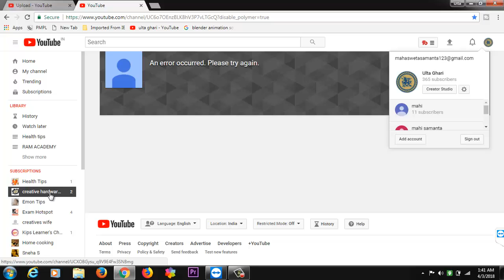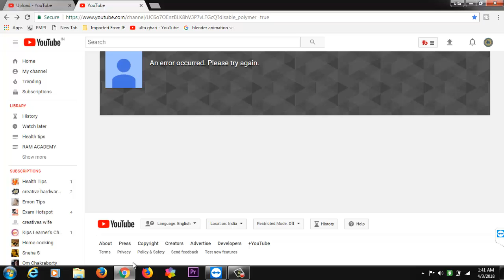create a problem 500 Internal Server Error what happen on youtube @12:30 am 3/04/2018 ????????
500 Internal Server Error
Sorry, something went wrong.
A team of highly trained monkeys has been dispatched to deal with this situation.

If you see them, send them this information as text